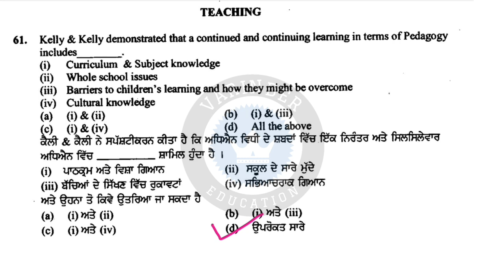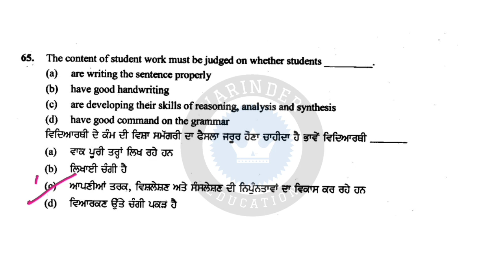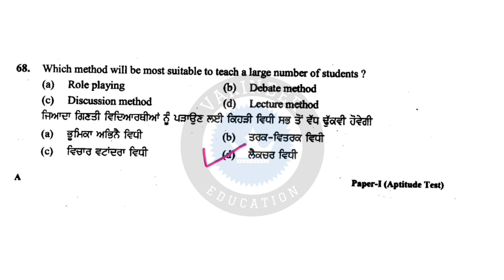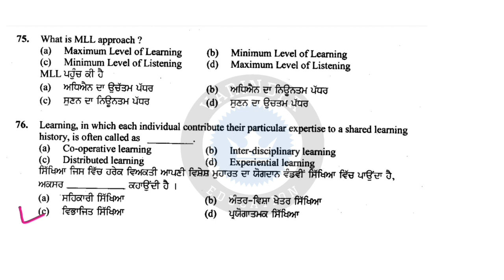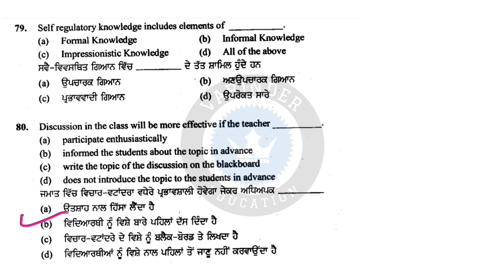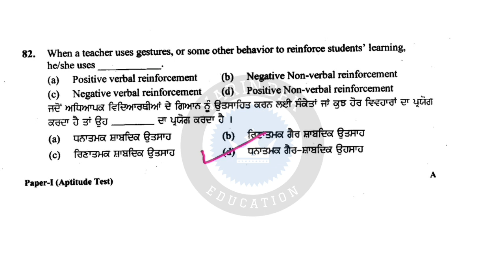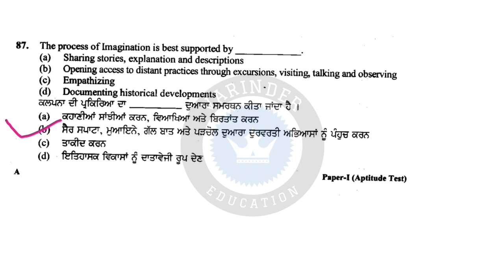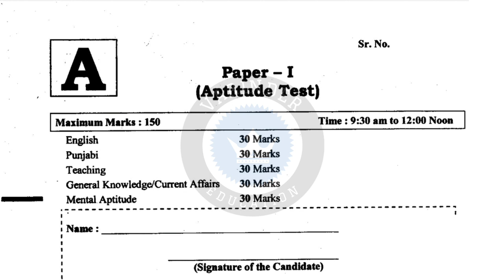Punjab Lecturer Previous year Paper solve । Aptitude Test Part 2 । Lecturer first Paper in punjab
Student's Ehs Video wich Asi previous year pepar punjab lecturer solve kra gye, menu Umeed hai tuhanu eh video pasand aavegi.
Ehs video nu dekhn to baad, Exam wich Ehs topic wicho aun wale sare question tuc aaram nal kr sakde ho g.

Other link -

Lecturer Fast Paper Part 1

Prime Minister

Parliament

Indian Federal System Part 1

Indian Federal System Part 2